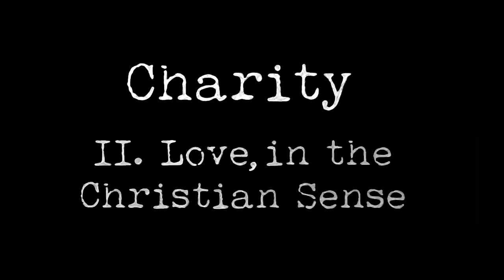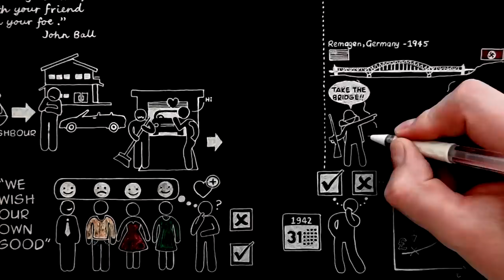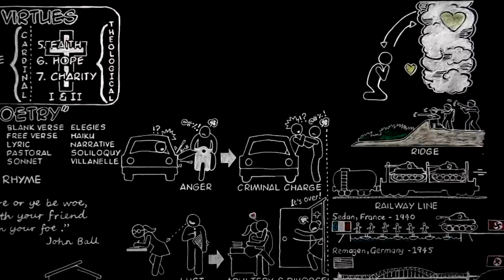Charity, II. Love by C.S. Lewis Doodle (BBC Talk 16A, Mere Christianity, Bk 3, Chapter 9)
Good and evil both increase at compound interest. This is why the little decisions you and I make every day are of such infinite importance. The smallest good act today is the capture of a strategic point from which, a few months later, you may be able to go on to victories you never dreamed of. An apparently trivial indulgence in lust or anger today is the loss of a ridge or railway line or bridgehead from which the enemy may launch an attack otherwise impossible.

Lewis wrote a broadcast on Charity which never made it to radio in full – here is the missing section in doodle form. C.S. Lewis wrote a broadcast on Charity for 15 minutes, but the BBC cut his segment to ten minutes, so he could only cover that part of Charity which deals with ‘forgiveness’. Nevertheless, the radio talks ended up being printed & expanded to include his original broadcast notes, & the subject of Charity now became two separate chapters in the book ‘Mere Christianity’ – ‘Forgiveness’ & ‘Charity’.

(5:47) The idea of improving the human population through selective breeding or elimination was initially inspired by Darwinism & its theory of natural selection, & was very popular right across the world in the late 19th & early 20th century. Galton, the father of Eugenics, sought to explain the development of plant & animal species, & desired to apply it to humans. Based on his biographical studies, he believed that desirable human qualities were hereditary traits. With the introduction of genetics, eugenics became associated with genetic determinism, the belief that human character is entirely or in the majority caused by genes, unaffected by knowledge or belief or behaviour. This kind of popular racialism was something “which Christianity ( and science equally forbid”.

“Once the old Christian idea of a total difference in kind between man and beast has been abandoned, then no argument for experiments on animals can be found which is not also an argument for experiments on inferior men. If we cut up beasts simply because they cannot prevent us and because we are backing our own side in the struggle for existence, it is only logical to cut up imbeciles, criminals, enemies or capitalists for the same reasons. Indeed, experiments on men have already begun. We all hear that Nazi scientists have done them. We all suspect that our own scientists may begin to do so, in secret, at any moment.” (Vivasection, 1940s)

(6:47) Sedan was the point in the French Ardennes, where the Nazi forces broke through the French defensive lines, and caused the general collapse of French forces in 1940.
Remagen was the famous German bridge across the Rhine, that was detonated by the German defence forces in 1945, but it simply rose into the air and remarkably landed exactly back onto its own foundations. The American army saw the error and rushed more troops across the Rhine river which established the first bridgehead into German heartland, before the bridge could be destroyed by German aircraft. Hitler had the German troops in charge of this bridge executed, but the failure to destroy the bridge began the collapse of the German army in the West.

(8:40) Much more from C.S. Lewis on this kind of tough love of God here: “By the goodness of God we mean nowadays almost exclusively His lovingness; and in this we may be right. And by the Love, in this context, most of us mean kindness — the desire to see others than the self happy; not happy in this way or in that, but just happy. What would really satisfy us would be a God who said of anything we happened to like doing, “What does it matter so long as they are contented?” We want, in fact, not so much a Father in Heaven as a grandfather in heaven — a senile benevolence who, as they say, “liked to see young people enjoying themselves” and whose plan for the universe was simply that it might be truly said at the end of each day, “a good time was had by all”.
Not many people, I admit, would formulate a theology in precisely those terms: but a conception not very different lurks at the back of many minds. I do not claim to be an exception: I should very much like to live in a universe which was governed on such lines. But since it is abundantly clear that I don’t, and since I have reason to believe, nevertheless; that God is Love, I conclude that my conception of love needs correction..." (The Problem of Pain, Chp 3 - Divine Goodness)

The original broadcast had the following words italicised which add to understanding (shown in CAPS): “Giving to the poor is one of the most OBVIOUS things he does”, ” 'rhyme’ is the most OBVIOUS thing about poetry”, “that state of the will which we have NATURALLY about ourselves and must LEARN to have about other people”, “does not mean we LIKE ourselves”, “act AS IF YOU DID”, “yet it LEADS TO affection”, “increase AT COMPOUND INTEREST”, “act AS IF YOU DID”, “If I WERE sure that I loved God”, “He will give us FEELINGS of love”.